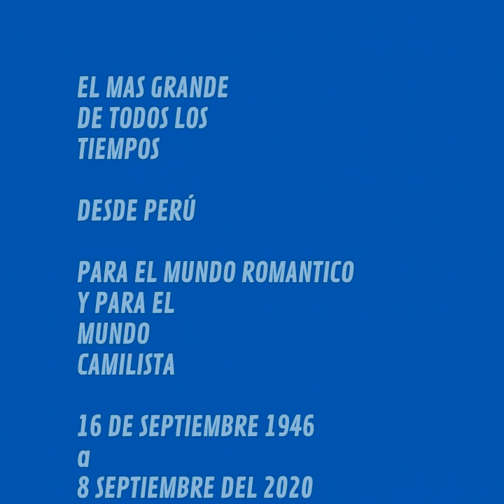CAMILO SESTO 7 exitos del mas grande de la musica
1÷
Complice
2÷
Has nacido para mi
3÷
Cuando digo q no
4÷
Extraño
5÷
Entre amigos
6÷
Te esperaré
7÷
Triste final.